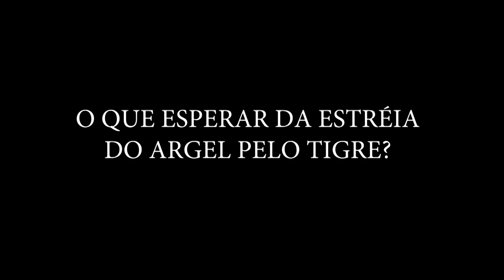Papo de Bola Especial 5 anos - 25.02.2018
Apresentação: Denis Luciano
Comentários: Reginaldo Correa
E muitos convidados para comemorar os 5 anos do Programa Papo de Bola
TV Litoral Sul - Criciúma / SC